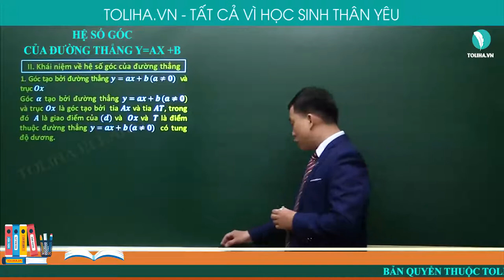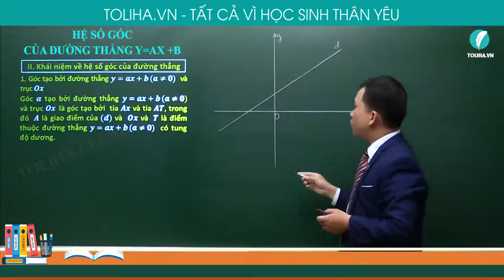Hệ số góc của đường thẳng y = ax + b (a # 0) - Hàm số bậc nhất - Toán 9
HỆ SỐ GÓC CỦA ĐƯỜNG THẲNG Y = AX + B (A # 0)

Góc tạo bởi đường thẳng y = ax + b (a khác 0) và trục Ox
Góc α tạo bớt đường thẳng y = ax + b (a khác 0) và trục Ox là góc tạo bởi tia Ax và tia AT, trong đó A là giao điểm của (d) và Ox và T là điểm thuộc đường thẳng y = ax + b (a khác 0) có tung độ dương